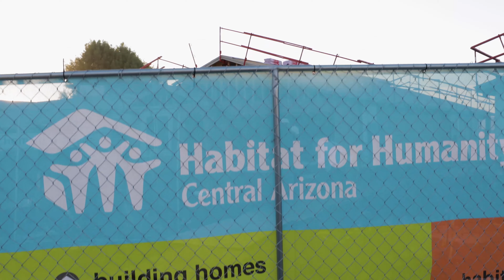National Gypsum Company and Habitat for Humanity Central Arizona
National Gypsum Company partnered with Habitat for Humanity Central Arizona and the City of Phoenix to donate PURPLE XP drywall to help build the first five homes in the Matthew Henson neighborhood. Danny Lipford from Today's Homeowner joined our National Gypsum Associates to help hang the PURPLE drywall in one of the homes.

National Gypsum has been a part of the Phoenix community for nearly 60 years. The PURPLE drywall used on the project is made in Phoenix - just a few blocks from where the homes are built.